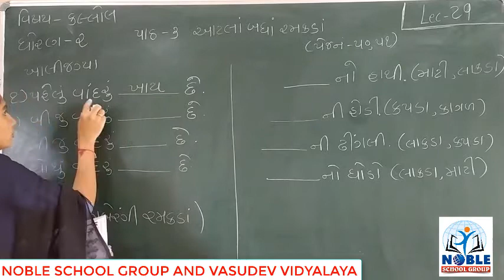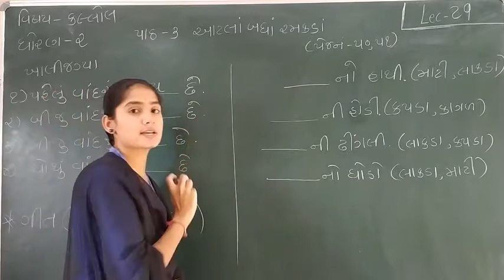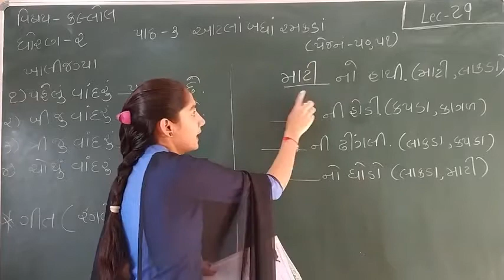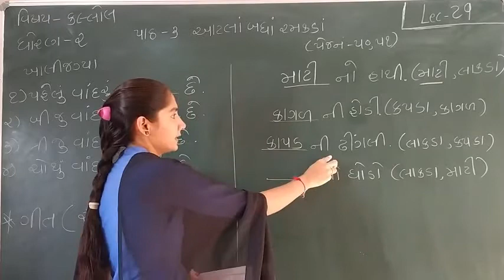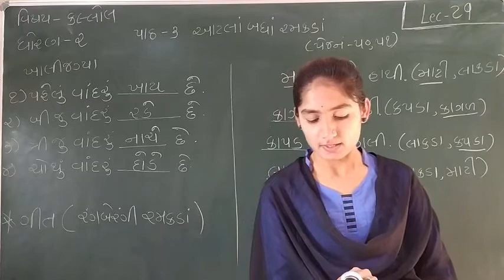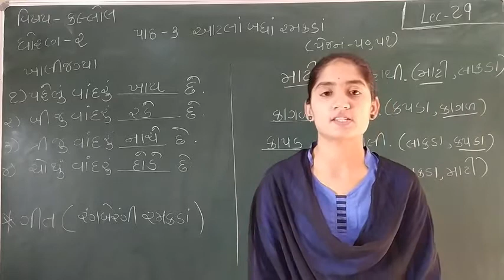STD-2 (KALLOL) (LECTURE-29)